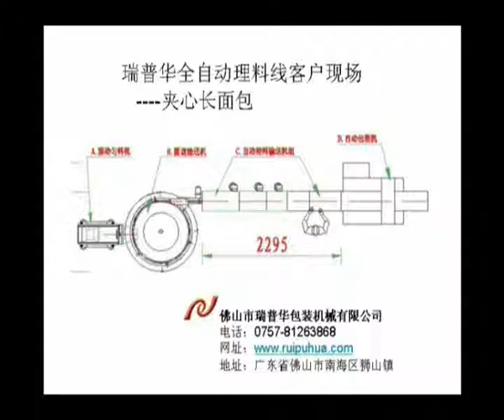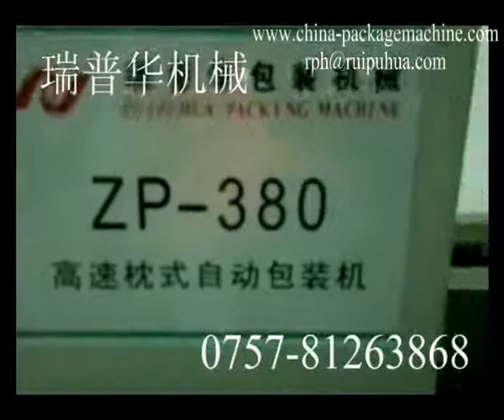french bread disk turntable packing system